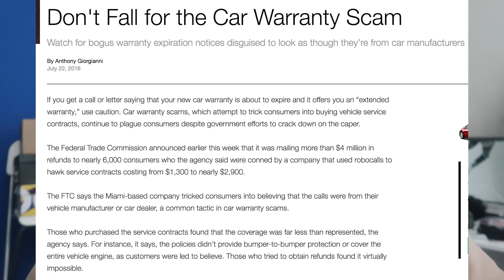THEY TRIED TO SCAM ME!?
Scams are everywhere these days, in the mail, email, and phone. As some point someone will probably try and take advantage of you. Whether it's real or not, be careful!